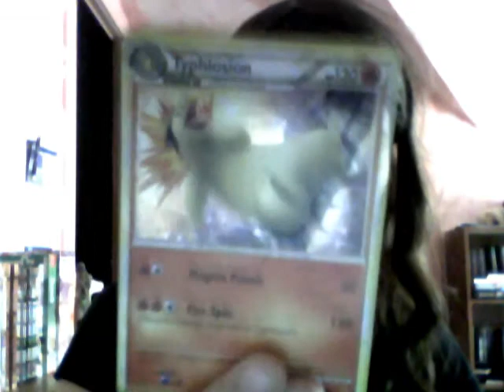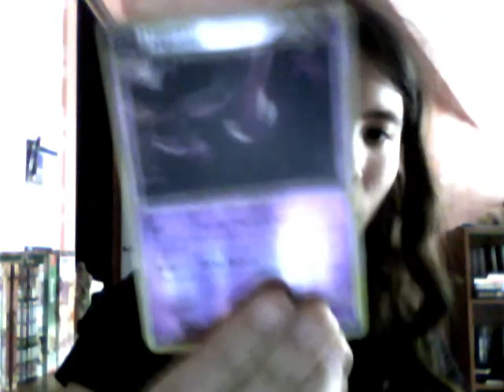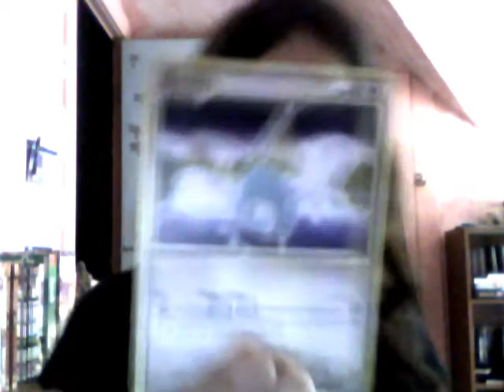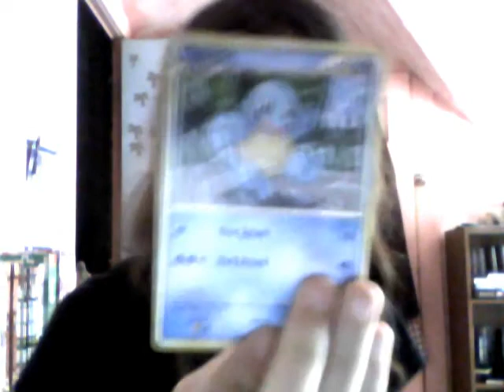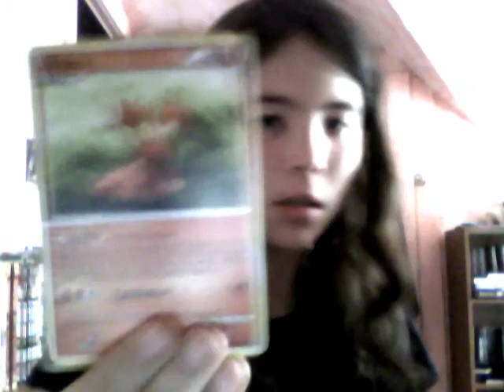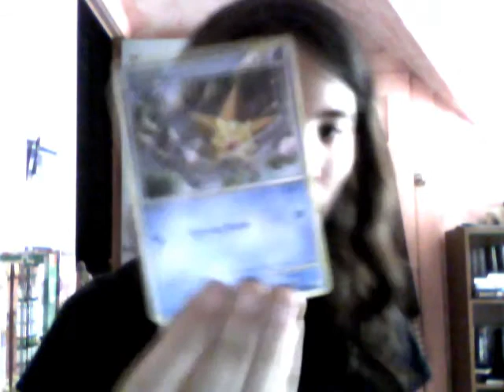Heartgold soulsilver collection box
what the title is and good pulls :)